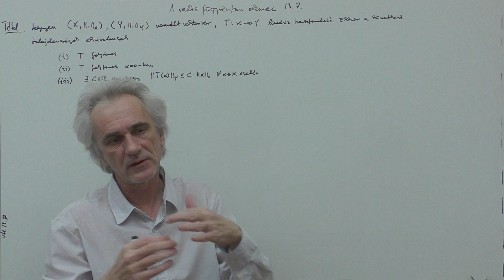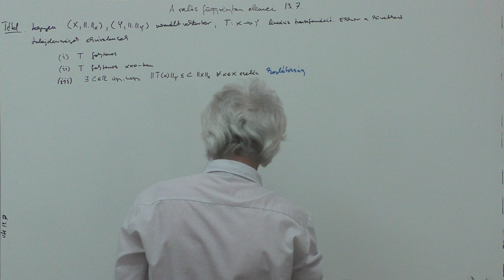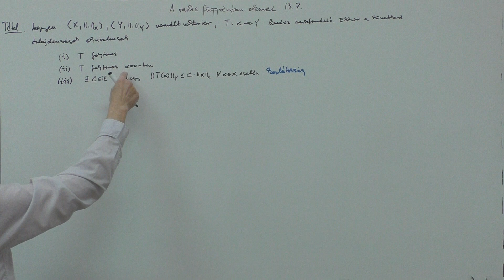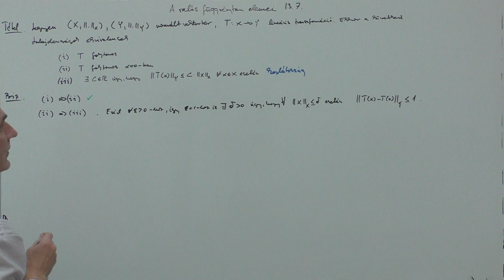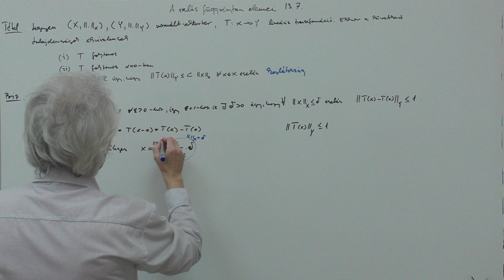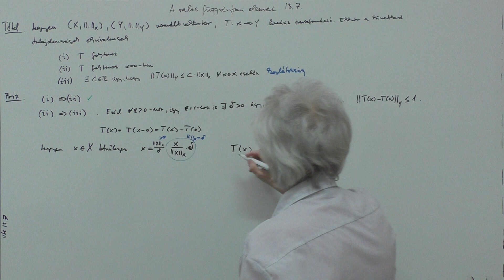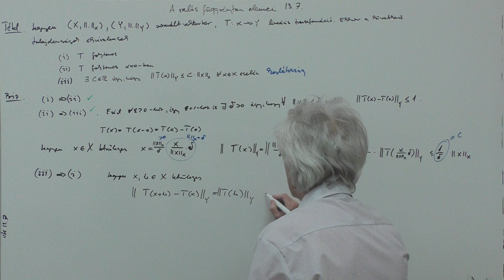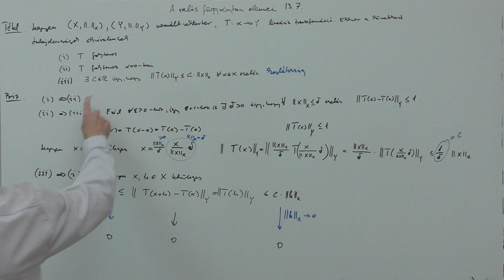A valós függvénytan elemei 13.6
folyt= korlatos

Készítette Fülöp Vanda